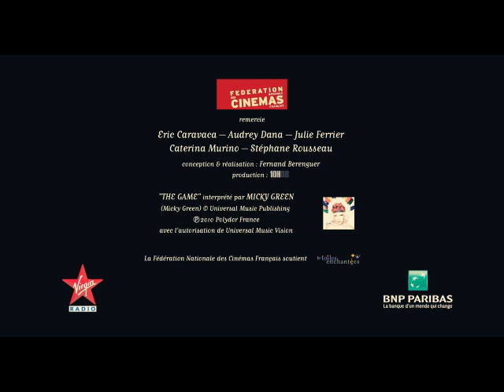Bande Annonce du Printemps du Cinéma 2011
20, 21 et 22 mars le printemps du Cinéma 2011 avec la Fédération Nationale des Cinémas Français et BNP Paribas cf